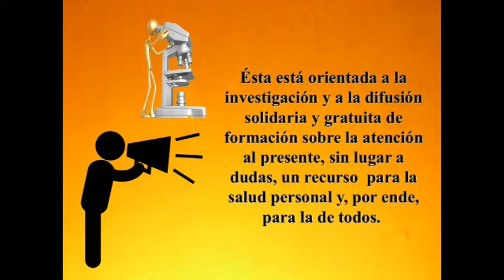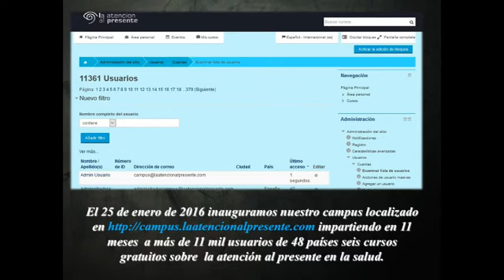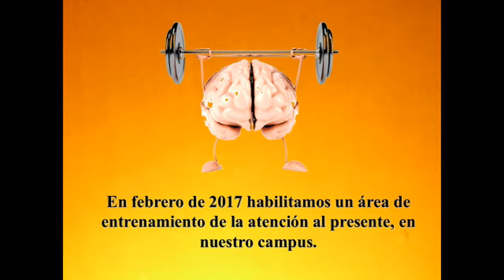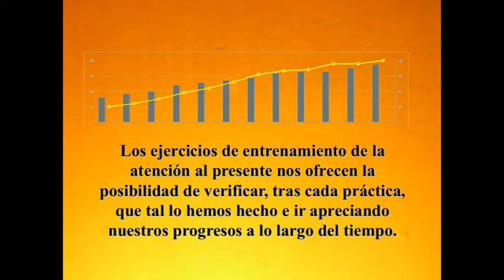8 cursos gratuitos de atención al presente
Cursos solidarios y gratuitos de atención al presente
Visita ahora: